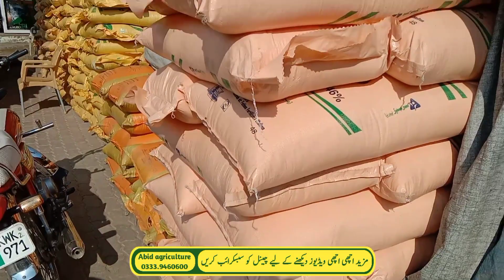Dap Sona yoria Sarsabz nitrophas market rate today Pakistan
Today dap Sona yoria Sarsabz nitrophas market rate in Punjab Pakistan
Today dap Sona yoria Sarsabz nitrophas market rate in Pakistan
Dap Sona yoria Sarsabz nitrophas market rateToday Sona dap nitro phase Khad price in Pakistan
Today Sona dap nitro phase Khad price in Pakistan|Today Khad rate market update
Sona dap nitro phase Khad price today Punjab Pakistan
Today farmer price in market dap Sona yoria Sarsabz nitrophas price in Pakistan
Today Sona yoria Sarsabz nitrophas dap Khad market rate in Pakistan
Today market update Khad price|Dap Sona urea Sarsabz nitrophas Babarsher yoria kan rate today
Today ffc fertilizers Khad price today market update|Dap Sona yoria Sarsabz nitrophas zaberdast
Dap Sona yoria nitro phase price today Punjab Pakistan
FFC fertilizers new price list update today|Dap Sona yoria nitro phase zaberdast yoria Khad price
Dap Sona yoria Sarsabz nitrophas zaberdast yoria Khad price today
D a p Khad Sona yoria Sarsabz nitrophas zaberdast yoria Babarsher yoria market rate
yoria Khad price increase in Pakistan|3 lakh tun import uria Khad
Today Market price dap Sona yoria Sarsabz nitrophas zaberdast yoria Babarsher yoria Sarsabz uria
Dap Sona yoria Sarsabz nitrophas zaberdast yoria Babarsher yoria Sarsabz uria market rate today
DAP Sona yoria Sarsabz nitrophas market rate today Punjab Pakistan
DAP Sona yoria Sarsabz nitrophas zaberdast yoria Babarsher yoria price today market Pakistan
Dap Sona yoria Sarsabz nitrophas market rate today Pakistan|Ffc fertilizers latest price list update
d a p Khad price today Pakistan|Ffc fertilizers new price list update today
Today d a p Khad price list update|Sona dap Babarsher yoria Sarsabz nitrophas market rate
Today Sona dap Babarsher yoria Sarsabz nitrophas zaberdast yoria Sarsabz kan f market rate
Today d a p Khad price|Babarsher dap Khad rate|Nitro phase zaberdast yoria Sona urea granular
DAP Khad price today Punjab|Sona yoria Sarsabz nitrophas market rate today update
Today dap Sona yoria Sarsabz nitrophas market rate in Pakistan Punjab
Today dap Sona yoria Sarsabz nitrophas price in market rates|تمام کھادوں کے مارکیٹ ریٹس
Today d a p Khad price list update|Dap Sona yoria Sarsabz nitrophas price today market Pakistan
D a p Khad price today Punjab Pakistan|Sona yoria Sarsabz nitrophas dap fertilizer price update
Today d a p Khad price in Pakistan|Sona yoria Khad rate today|nitro phase Khad price market update
Today dap sona urea Naito phas khad price in Pakistan punjab
Today dap Khad price in Pakistan|Sona yoria nitro phase rate today Punjab|Khad price today
today Sona yoria dap nitro phase price in Pakistan Punjab|New Khad price list update today
Today Sona yoria dap nitro phase np Sarsabz price today Punjab Pakistan
Today Sona yoria Sarsabz nitrophas dap Khad price in Pakistan market
Sona yoria Khad price today
today Sona yoria Khad
dap fertilizer price today
dap Khad price today
today dap Khad price
nitro phase np Sarsabz price today
today nitro phase price